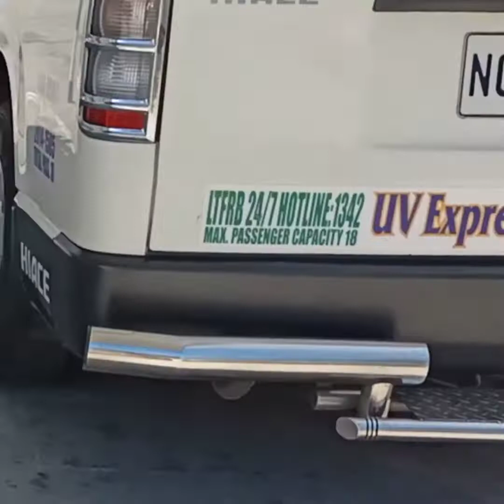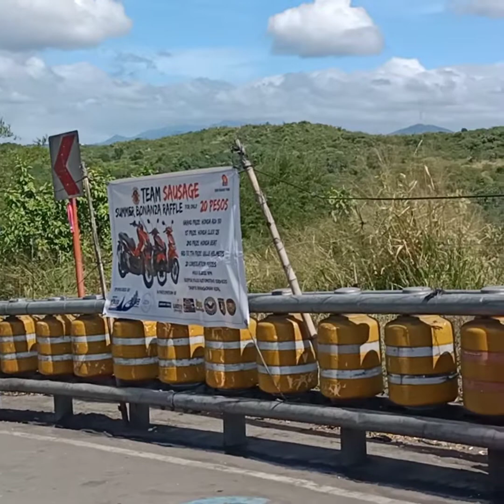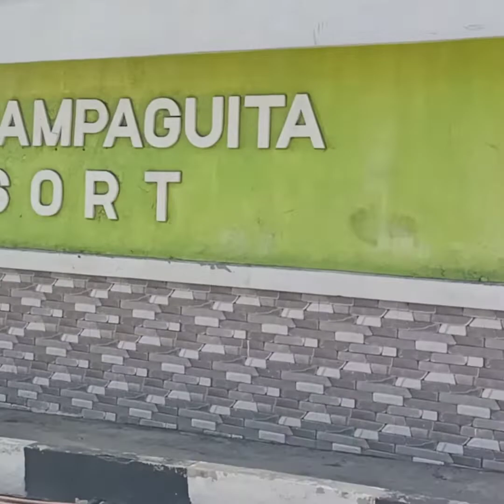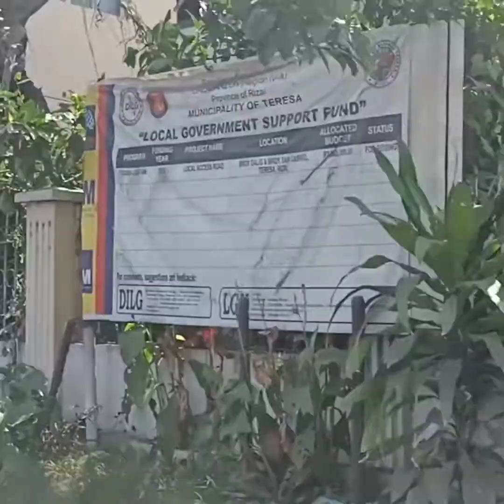Ride From. C5 Road Makati City. To Morong Rizal Province.